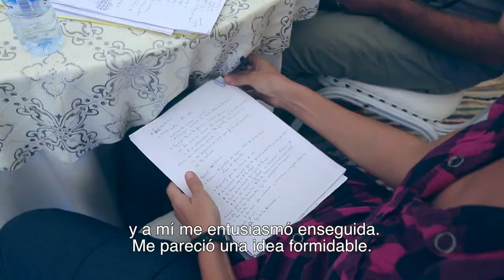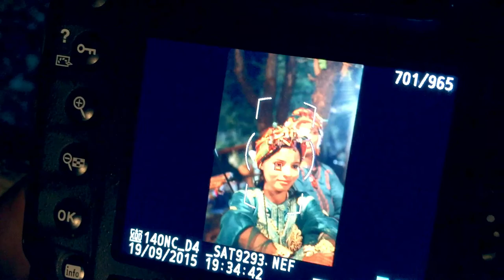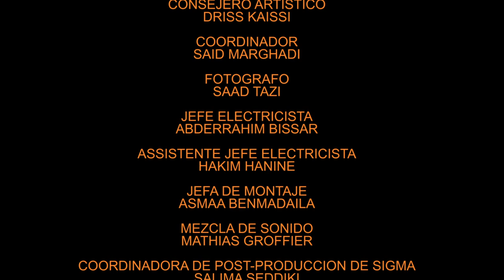MAKING OF BODAS AMAZIGH EN EL VALLE DE ANERGUI